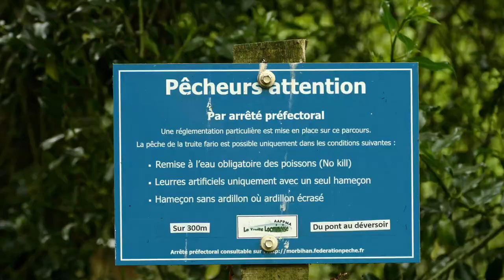Continuité écologique sur la Claie : Une nécessité ! (Ép. 2/4)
Dans ce deuxième épisode, la Fédération du Morbihan pour la Pêche et la Protection du Milieu Aquatique rétablit la continuité écologique d'un second ouvrage sur la rivière de la Claie. Cette opération a lieu sur un secteur à fort intérêt pour les milieux aquatiques mais aussi pour la pêche car il est situé au cœur d'un parcours où la remise à l'eau des poissons est obligatoire !
Ce secteur et ce parcours sont gérés par l'AAPPMA La Truite Locminoise.

Les travaux ont été réalisés dans le cadre d'un appel à projet de l'Agence de l'Eau Loire-Bretagne et se déroulent sur 2 ans grâce à l'investissement et à la détermination des propriétaires du Moulin de Quenouët, merci à eux et à l'AAPPMA.

Bon visionnage, suite au prochain épisode !